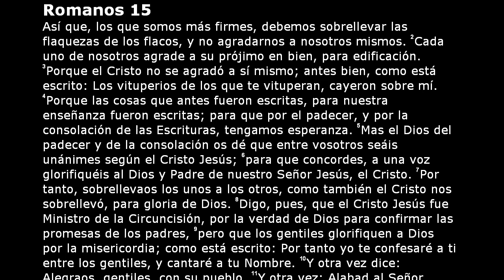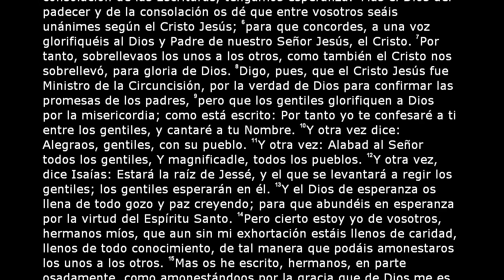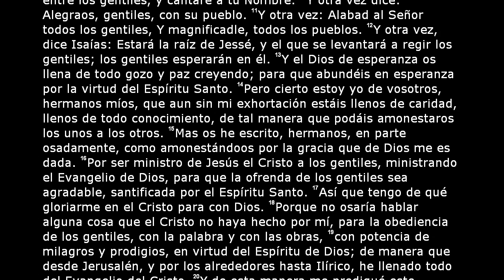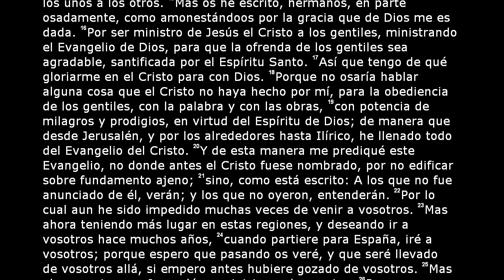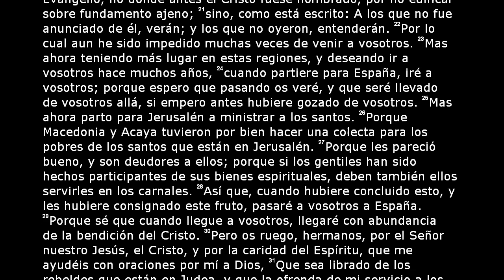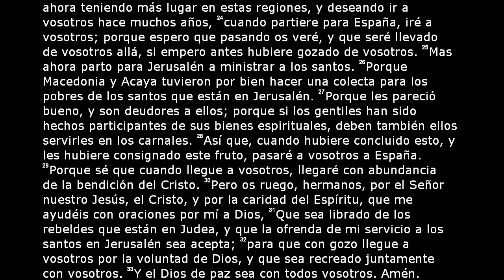La Santa Biblia - Romanos Capítulo 15 (Reina Valera 2000)